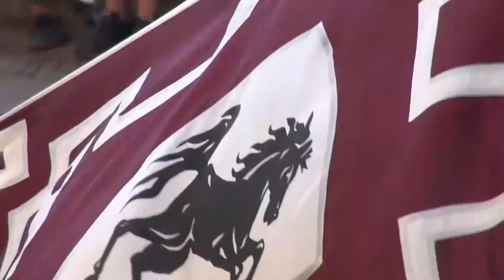Arezzo, è Giostra! Le emozioni di aretini e turisti